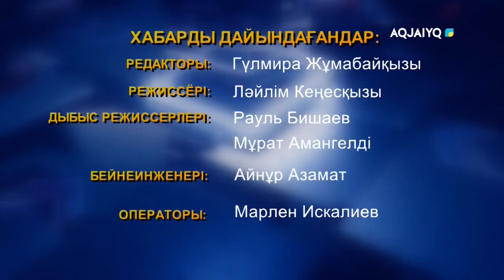Ел алдында (05.01.2022)